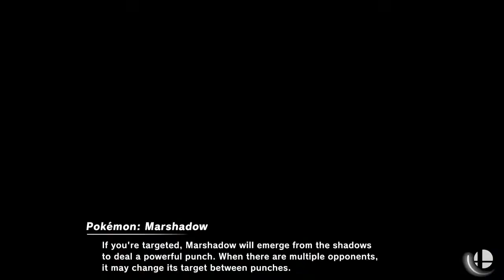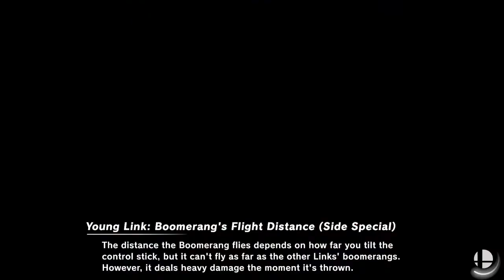ONX-AvatarNico (Yoshi - Pika) Kirbo (Yink) Smash Chronicles 1 Online